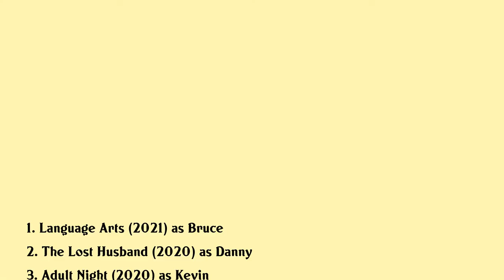Kevin Alejandro Movies list Kevin Alejandro| Filmography of Kevin Alejandro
Kevin Alejandro Full Movies List Filmography of Kevin Alejandro

Latest movies of Kevin Alejandro are:

1. Language Arts
2. The Lost Husband
3. Adult Night
4. Juveniles
5. Safelight
6. West Of Redemption
7. Clementine
8. The Legend Of Hells Gate An American Conspiracy
9. Red State
10. Cassadaga
11. Crossing Over
12. Wake
13. Creature Of Darkness
14. Making Of Creature Of Darkness
15. Graduation Night

Complete list of movies acted by Kevin Alejandro are in this video.

Please Comment down your favorite movie of Kevin Alejandro